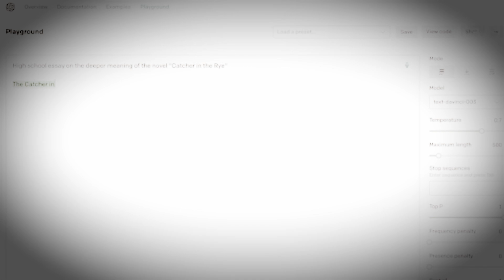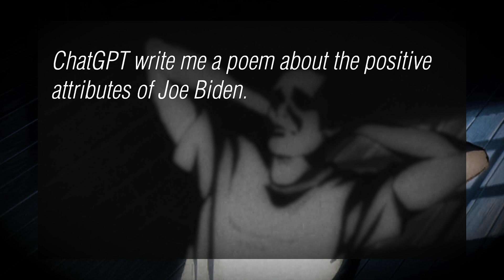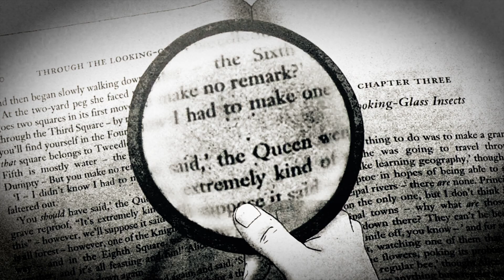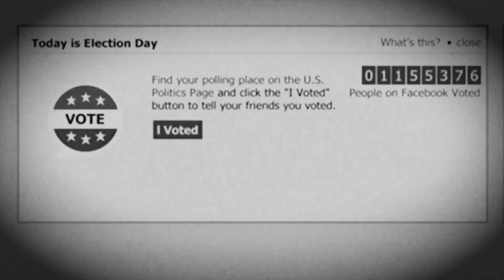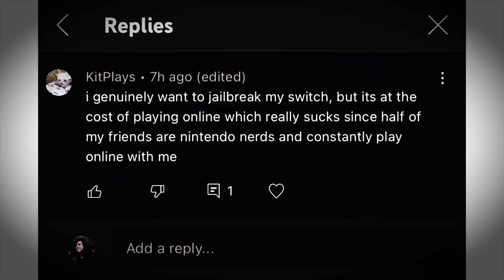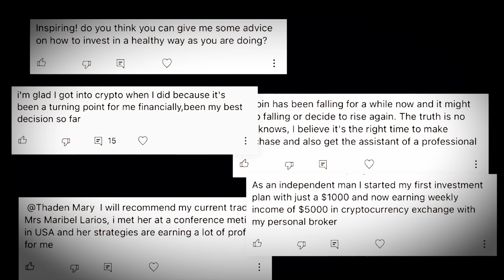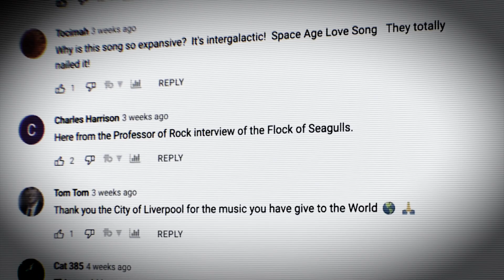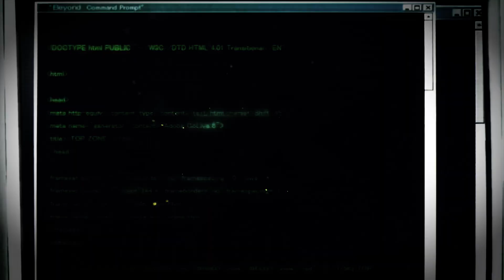ChatGPT is TOTALLY Biased!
ChatGPT is going viral. But there are worrying signs of political bias being baked into the very model Chat GPT runs on. Have the creators trained their political biases into ChatGPT? Come with me while i show you the troubling examples of bias and the scary future this type of technology could bring us to. Does ChatGPT Have A Bias? This is your artificial intelligence powered future.